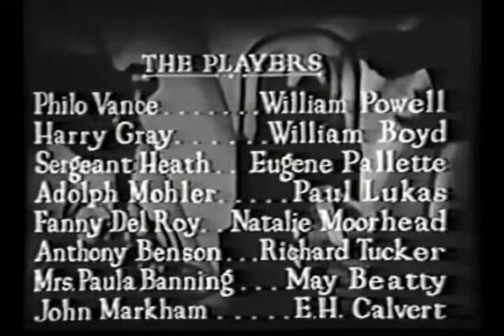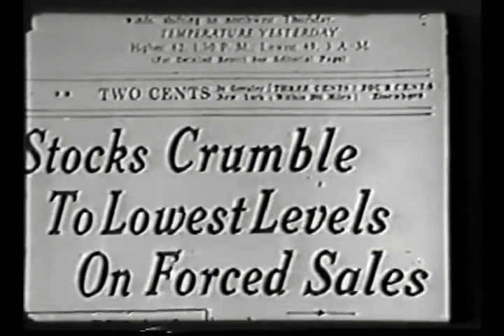Philo Vance The Benson Murder Case 1930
A ruthless, crooked stockbroker is murdered at his luxurious country estate, and detective Philo Vance just happens to be there; he decides to find out who killed him.

The Benson Murder Case is a 1930 American pre-Code crime film directed by Frank Tuttle and written by S. S. Van Dine and Bartlett Cormack. The film stars William Powell, William "Stage" Boyd, Eugene Pallette, Paul Lukas, Natalie Moorhead, Richard Tucker and May Beatty.